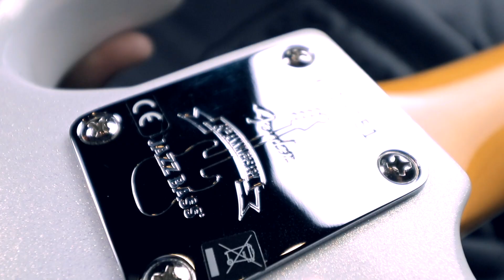Fender Jazz Bass 60th Anniversary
Ti sei preso bene?

Segui i link qui sotto per altri video!

Oltre che in negozio in viale Piave 6 a Milano
Ci trovi anche qui: